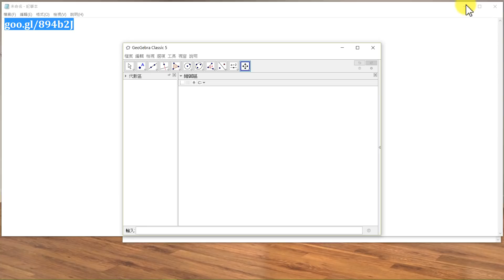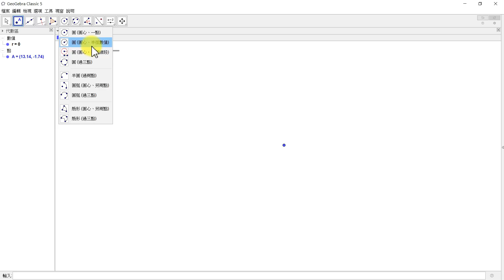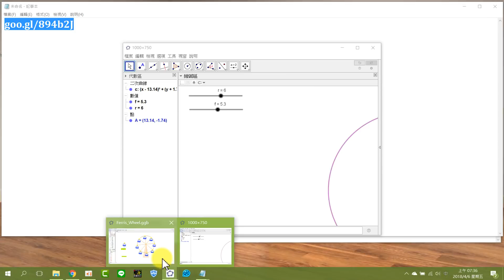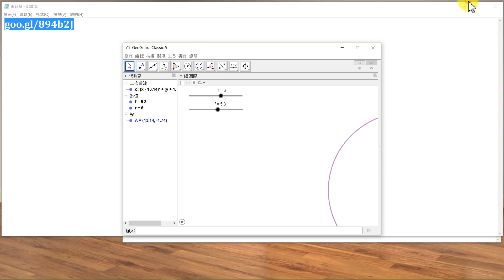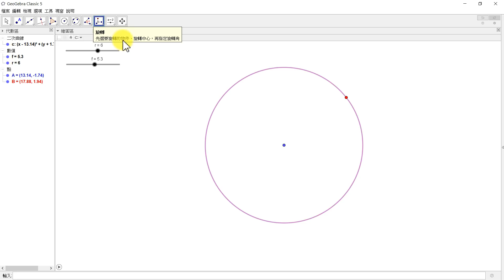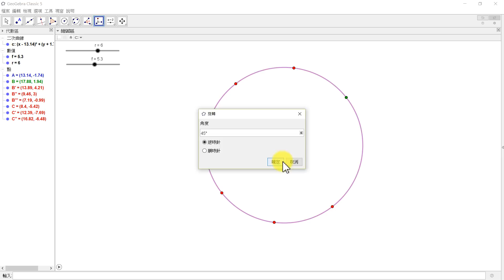摩天輪 3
摩天輪